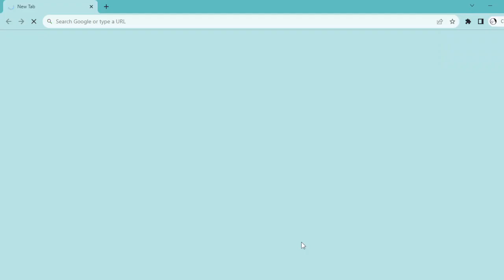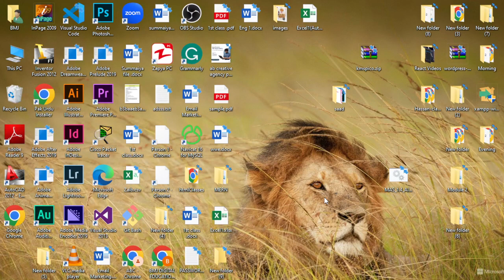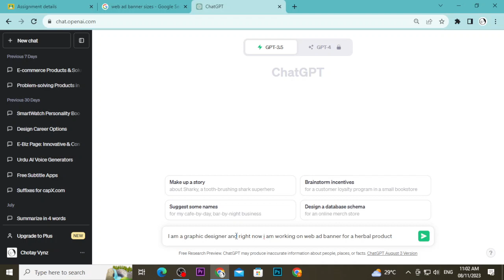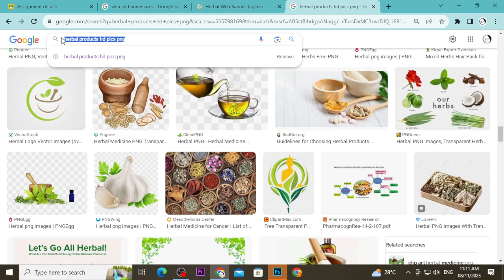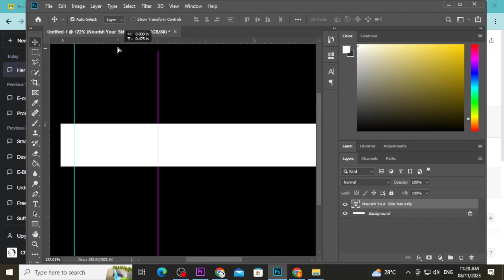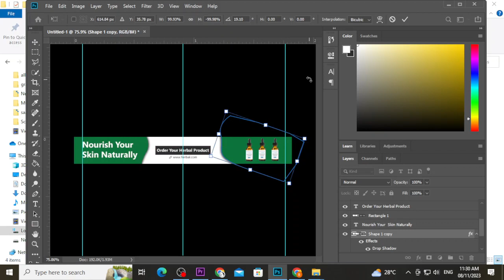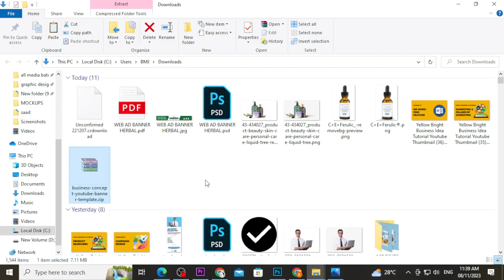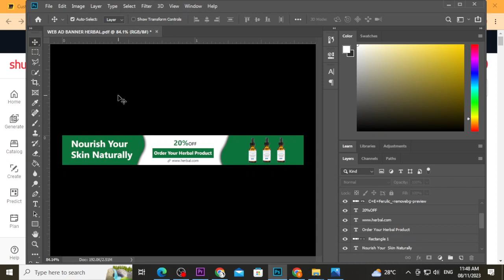Designing a Web Ad Banner | Graphic Design Course | BMJ Digital Education Classes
This is the recorded class of Advanced Graphic Design by BMJ Digital Education.